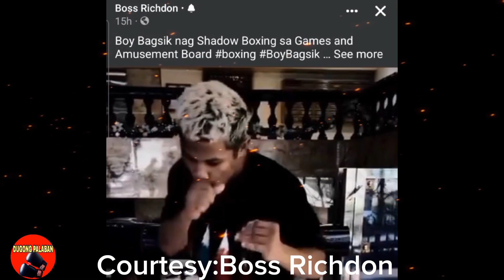CASIMERO WALANG REMATCH! PINOY PINASAK ANG KALABAN KASO TANGGAL SA RANGKINGS AT BOY BAGSIK PROBOXER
Casimero Walang Rematch Kay Oguni Boy bagsik Pro boxer na At Pinoy Winasak ang Kalaban Tanggal sa Rangkins#boxingnews#johnrielcasimero#boybagsik#johnmichaelzulueta#boxingworld#boxingnews#boxingupdates#highlights#boxingworld#highlandboxing#boxingfans#mannypacquiao#naoyainoue#marlontapales#dugongpalaban